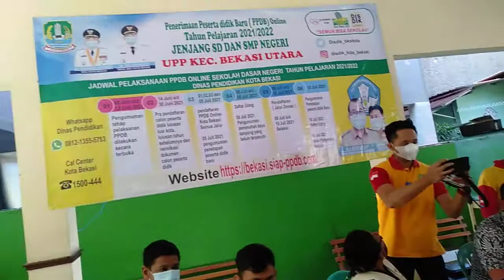Kunjungan Wakil Walikota Bekasi Ke Kecamatan Bekasi Utara Sidak Kesiapan PPDB 2021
Dr. H. Tri Adhianto Tjahyono, SE, MM wakil wali kota bekasi kunjungi kecamatan bekasi utara terkait sidak kesiapan sistem teknis dan non teknis PPDB